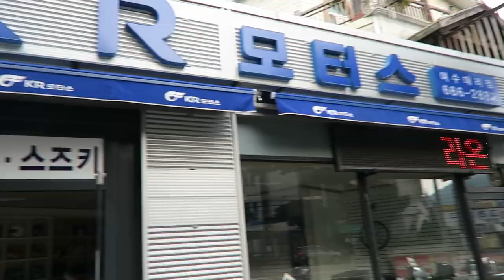Scootin' in Korea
We managed to score a free scooter this week as one of our friends is leaving Korea. It's a piece of crap, but Ryan is in love.